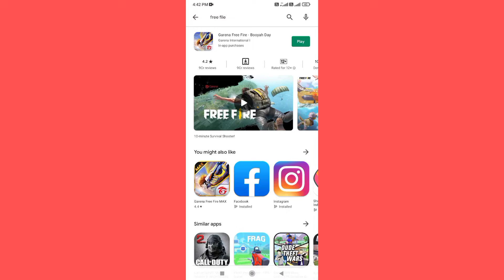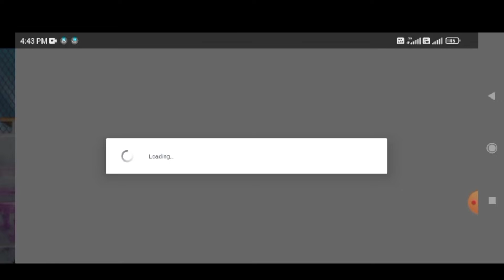FreeFire Me Account/Id Kaise Banaen || how to create account in free fire game 2022